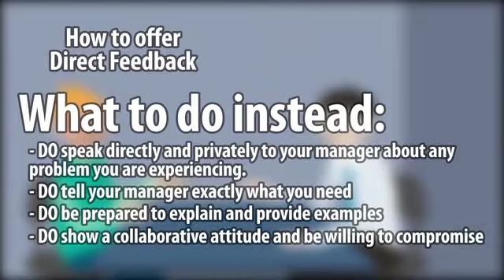Arabic: Direct Feedback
In this clip about feedback, the scenarios and lists of do's and don'ts can help employees understand how to respond to direct feedback at work.

Discussion questions:
1. This video gives tips on how to respond to direct feedback. Is this something you would be comfortable doing?

2. What might stop you from responding to direct feedback in the way the video recommends?

3. What would you do naturally when receiving direct feedback from a boss?

4. Is your natural reaction similar or different to the suggestions in the video?

5. Is is typical for managers in your country to be more direct or indirect with their feedback?